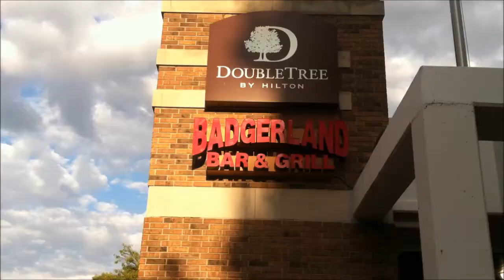Team Z Ironman Madison 2012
Team Z Ironman, Madison, WI, September 9, 2012

You might want to turn your sound down - lots of cowbell and cheering!